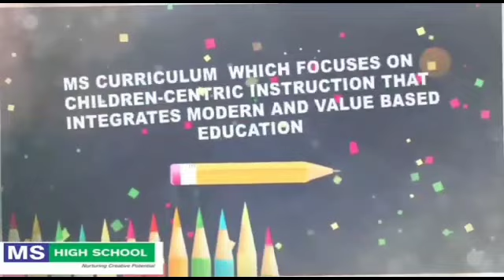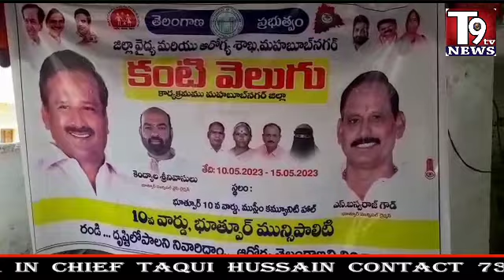*MUNICIPAL CHAIRMAN BASWARAJ GOUD KANTI VELUGU PROGRAM IN BHUOTPUR T9 TV NEWS DEVARKADRA || REP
*MUNICIPAL CHAIRMAN BASWARAJ GOUD KANTI VELUGU PROGRAM IN BHUOTPUR  T9 TV NEWS  DEVARKADRA || REP WASEEM BAIG **